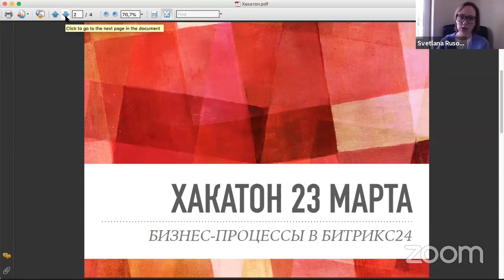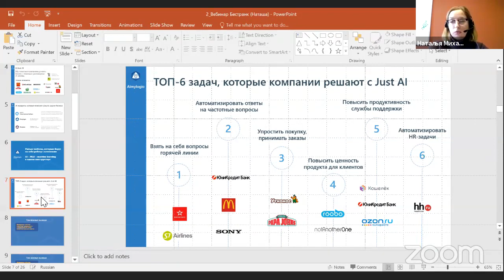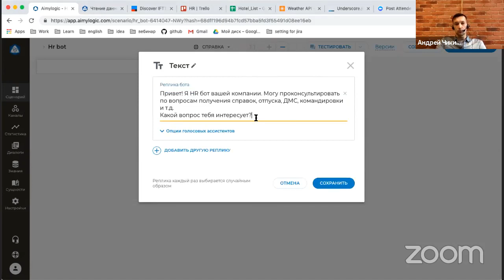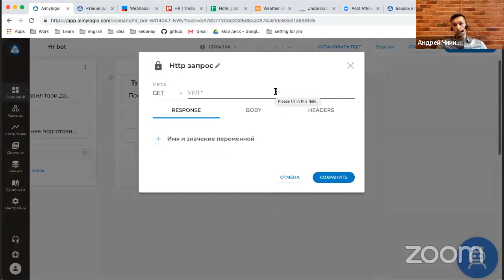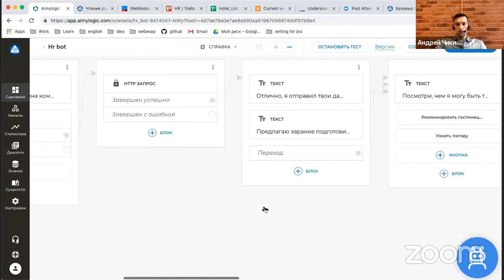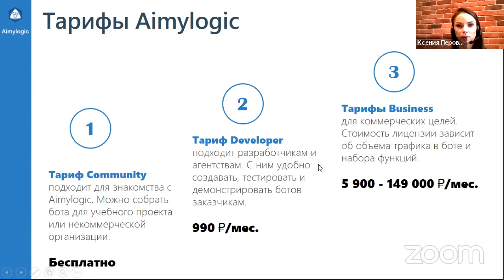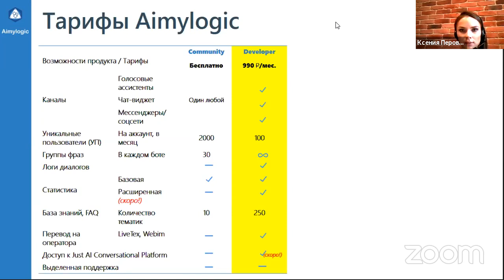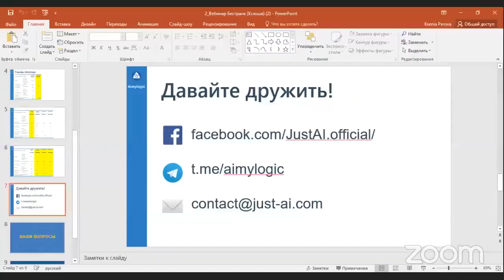Вебинар: Conversational AI для автоматизации бизнес процессов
В конце марта в Петербурге пройдет первый хакатон по разработке бизнес-процессов для Битрикс24. Вместе с организаторами мы готовим участников к хакатону - прокачиваем их скиллы в области conversational AI 💪  14 марта мы провели онлайн-мастер-класс по интеграции чатботов с внешними API через http-запрос. В прямом эфире мы собрали HR-бота, который помогает сотруднику собраться в командировку 💼 (и научили бота обращаться за дополнительной информацией к разным ресурсам).

Регистрируйтесь, чтобы попробовать Aimylogic в деле , первый месяц совершенно бесплатно!